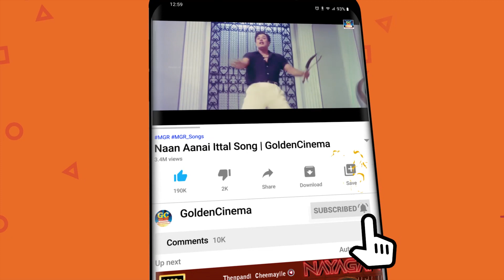ரஜினிகாந்த் நடித்த அழகான சினிமா காட்சிகள் | Rajinikanth And Kamalhassan Scenes | HD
ShortFilms
Dubsmash
Special Programs
Events
Movie News